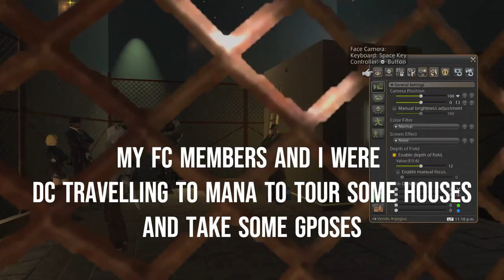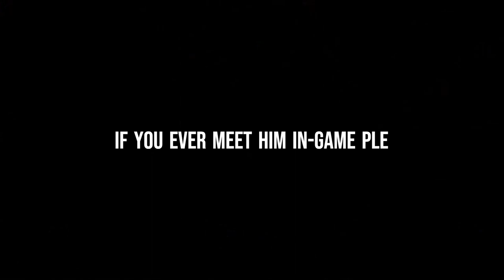MEETING HIRONOBU SAKAGUCHI IN FFXIV!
Not the usual meme content but I wanted to share this fantastic occurrence that happened to my FC members and me after travelling to Anima, Mana DC. We met Hironobu Sakaguchi and he also gave us his signature sakaGUCCI item!
Video created by Veridis Arpegius (Elemental DC-Kujata)